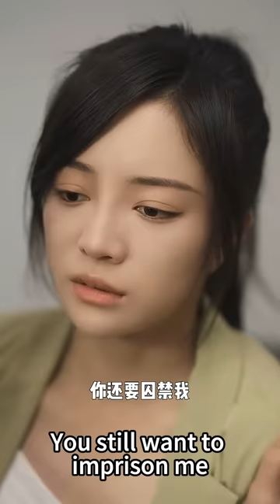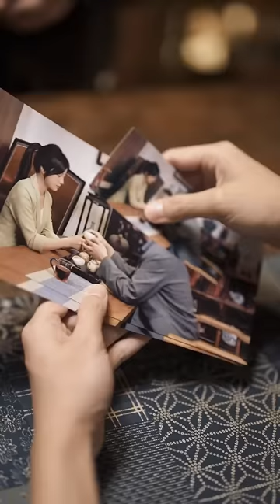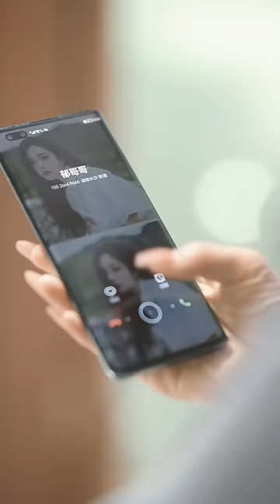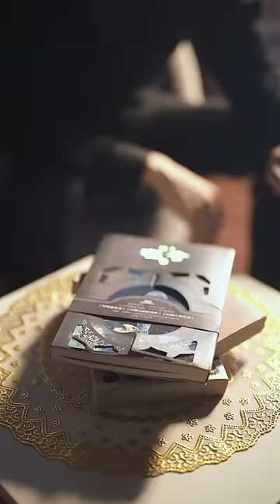總裁整天被逼和心機女結婚，為了給女孩安全感，直接拉她去民政局領證！